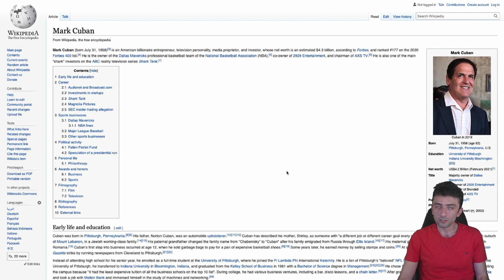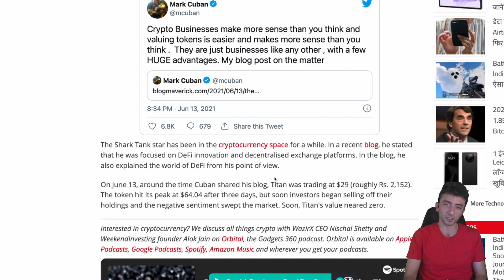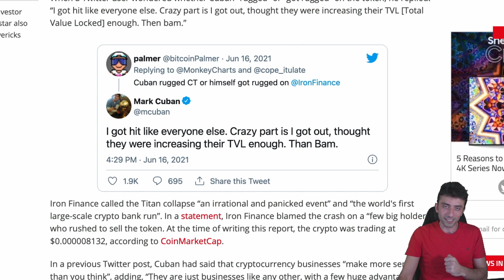چطور یک شبه با کریپتو پولدار شویم - ۱۹ جون ۲۰۲۱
شاید باورتون نشه اما بر خلاف تمام حرف‌های همیشه‌ام می‌خوام راهی رو نشونتون بدم که یک شبه و در کمتر از ۲۴ ساعت بتونید با سرمایه گذاری در رمزارزها پولدار شوید. محتوای خیلی متفاوتی از چیزی که امتظار دارید و در جاهای دیگه دیدید در این ویدیو گنجونده شده پس از دستش ندید. وقتی دیدید به من بگید که نظر شما چیه؟ بنویسید برام.
در هایلایت آموزش در مورد دوره آموزش فارکس و تریدینگمون بیشتر ببینید.
شاد باشید.